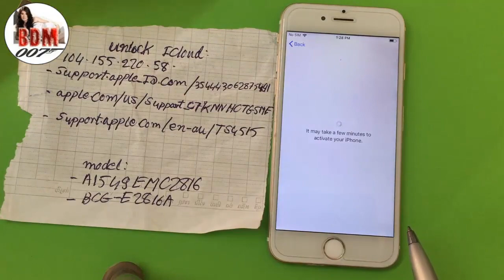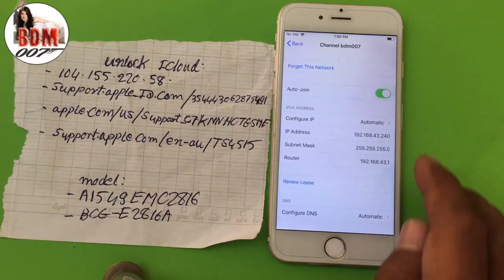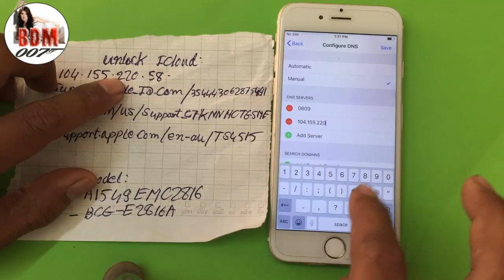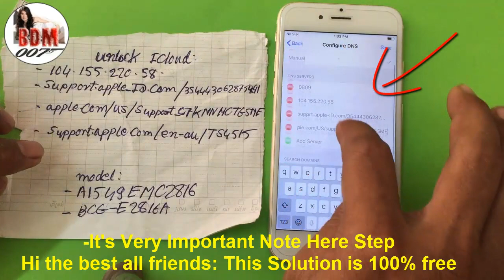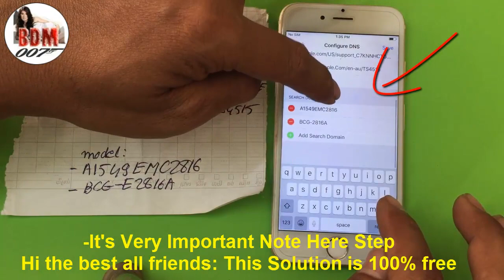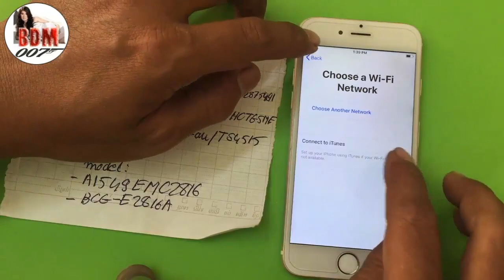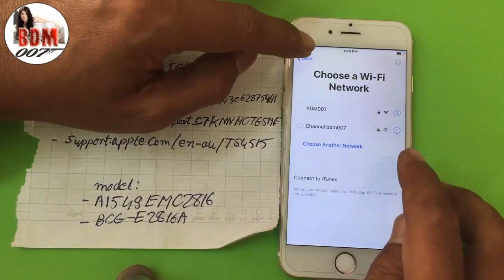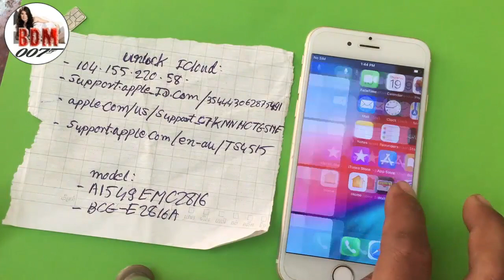Method 2020 FrEE Bypass/Reset/Activation Lock iPhone/iPad iCloud Lock Remove 100% Unlock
For all my videos hope you''ll like my video clip concerning "BDM007 " youtube

usefull from our Channel : BDM007 .

Most Popular Videos You may like:

How to unlock / bypass icloud lock Reset any ios by unlock tool in-box v4.8.0 free

Get Free Apple ID | How to Signup Apple ID Free 2018 ,for using all apple Device

v=wzCZuZ6jtSc

How to Hard Reset / Factory Reset for Solution to iPhone Disabled No Need iTunes

How to reset find my iphone without password | TURN OFF FIND MY IPHONE AND DELETE ICLOUD

iCloud unlock Solution, Remove iCloud iD, How to Fully Bypass iCloud Activation Lock 2018

Factory reset iphone disabled | forgot the passcode for your iPhone How to fix disabled

iphone disabled fix easy | How to factory Reset iPhone , Hard Reset iPhone

I just test Unlock/bypass iCloud ID with my iphone's Serial and imei Suddenly iCloud

How to Remove Passcode Vfone 6++||Hard srest Vfone 6++ || How to unlock pattern lock /

Turn Off "Find My iPhone,Remove icloud Form iPhone Device" Easy Method Without Password,

How to Fix/Remove disabled & Reset Passcode Locked Iphone And Ipad all iOS version not

iCloud Skip All iOs by Try Confuse the iPhone , delete icloud account permanently New Step

How To Remove / Delete iCloud Activation Lock Done! by DNS Server Fix Hight Success,New

How to turn off VoiceOver speaks items on the Iphone's Screen /How to Disable "Voice Over"

iCloud Lock Crack ,How to reset icloud by new method Easy way , How to unlock/ remove

Iphone 6 show apple Logo short moment suddenly off to black screen fix by restoring new

Note
All Friends. "ATTENTION" !!! FAKE I’D.
Hope YOU Please Ignore all the Comments that involves Spam-web-sites Like as what’s up number, instagram I’d in msg etc... they are all pure Spam so I recommend you simply Ignore Them.
My All Service’s is Free, no Cost,
be careful another fake name like !